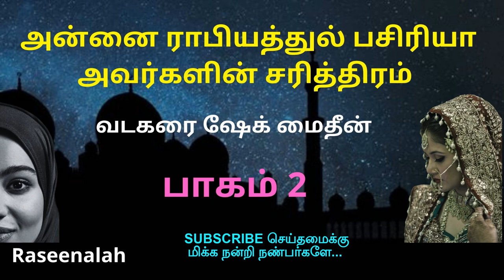அன்னை ராபியத்துல் பசிரியா அவர்களின் சரித்திரம் | பாகம் 2 | வடகரை ஷேக் மைதீன் | Raseenalah | HD